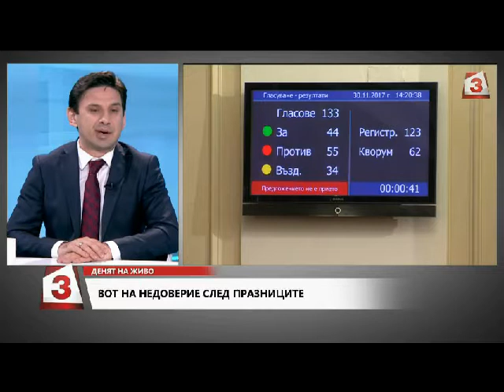"Денят на живо": Халил Летифов от ДПС за вота на недоверие